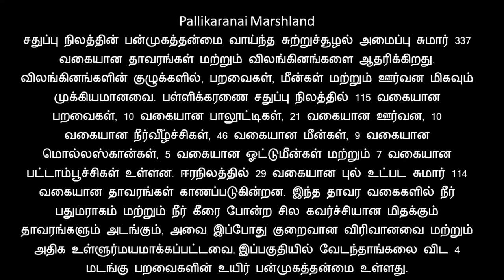Part #2 VLOG | Pallikaranai Birding | Wetland | Hidden Places in Chennai | தமிழ் |Bird Photography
PALLIKARANAI MARSHLAND:-
சதுப்பு நிலத்தின் பன்முகத்தன்மை வாய்ந்த சுற்றுச்சூழல் அமைப்பு சுமார் 337 வகையான தாவரங்கள் மற்றும் விலங்கினங்களை ஆதரிக்கிறது. விலங்கினங்களின் குழுக்களில், பறவைகள், மீன்கள் மற்றும் ஊர்வன மிகவும் முக்கியமானவை. பள்ளிக்கரணை சதுப்பு நிலத்தில் 115 வகையான பறவைகள், 10 வகையான பாலூட்டிகள், 21 வகையான ஊர்வன, 10 வகையான நீர்வீழ்ச்சிகள், 46 வகையான மீன்கள், 9 வகையான மொல்லஸ்கான்கள், 5 வகையான ஓட்டுமீன்கள் மற்றும் 7 வகையான பட்டாம்பூச்சிகள் உள்ளன. ஈரநிலத்தில் 29 வகையான புல் உட்பட சுமார் 114 வகையான தாவரங்கள் காணப்படுகின்றன. இந்த தாவர வகைகளில் நீர் பதுமராகம் மற்றும் நீர் கீரை போன்ற சில கவர்ச்சியான மிதக்கும் தாவரங்களும் அடங்கும், அவை இப்போது குறைவான விரிவானவை மற்றும் அதிக உள்ளூர்மயமாக்கப்பட்டவை. இப்பகுதியில் வேடந்தாங்கலை விட 4 மடங்கு பறவைகளின் உயிர் பன்முகத்தன்மை உள்ளது.

~~ Follow Me ~~

Thanks,
JAGADEESH M.